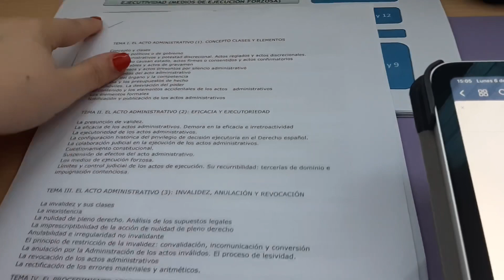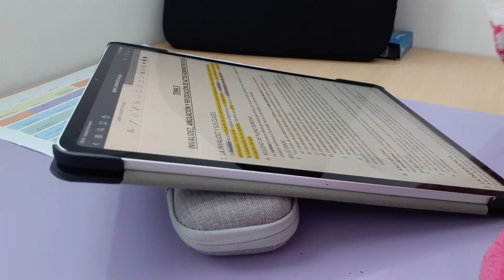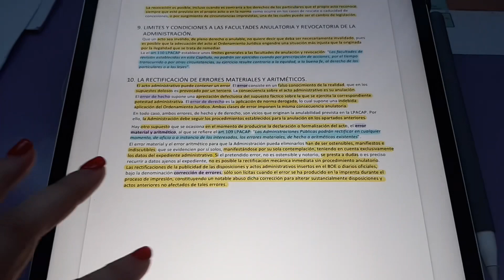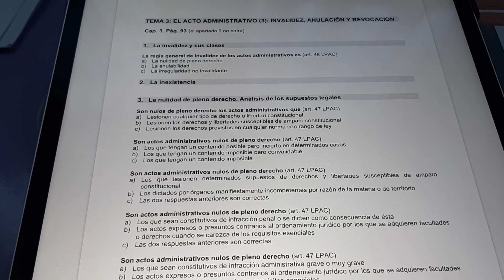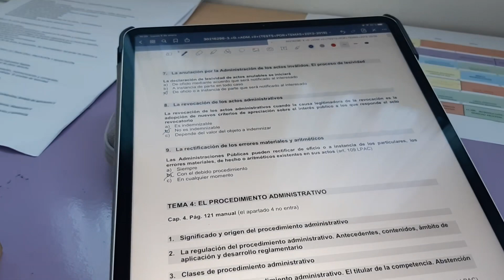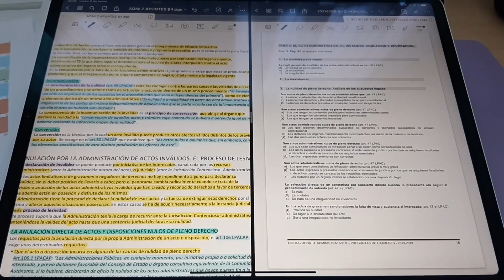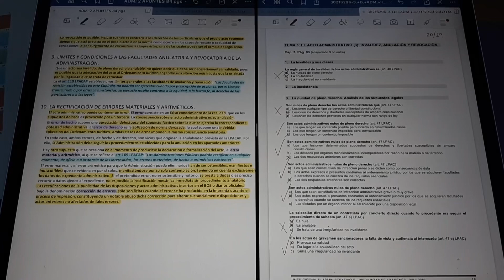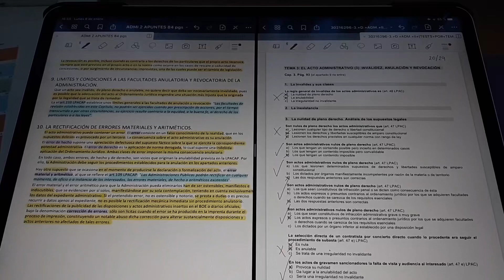Adiós al Papel: Cómo estudiar EFICIENTEMENTE con iPad + Goodnotes | Tipo test |En Grado de Tentativa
Hola!!

Soy estudiante de Derecho en la Universidad Nacional a Distancia (UNED) y en la Universidad Oberta de Catalunya (UOC) y si estás aquí es porque te interesa ver contenido sobre los estudios, la organización, la productividad y la superación personal.

Hace unos meses adquirí un iPad PRO de 12.9". Desde ese momento soy una estudiante "paperless", vamos que no necesito papeles ni impresoras para estudiar a distancia, desde mi casa o en la biblioteca. Ahora lo llevo todo cómodamente en mi iPad y estudio en cualquier sitio.

En este video te muestro desde 0 como estudio con mi iPad y la APP Goodnotes5 para un examen de tipo test, en este caso se trata de la asignatura Derecho Administrativo II que actualmente curso en la UNED.

Funda interior iPad Pro 12.9"

Funda exterior

Funda Apple Pencil 2ª Generación

Estuche para Apple Pencil, cargador, auriculares bluetooth

Atril portable iPad